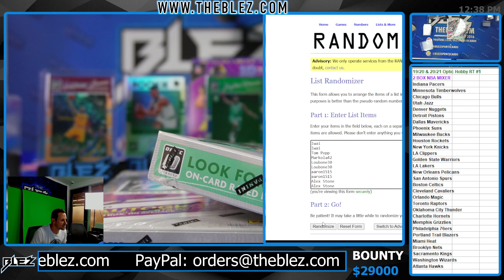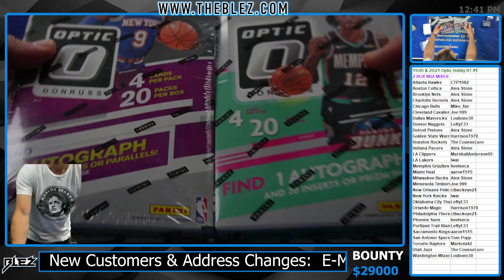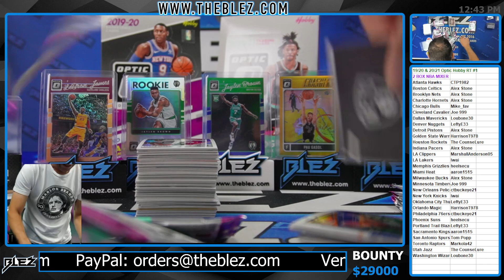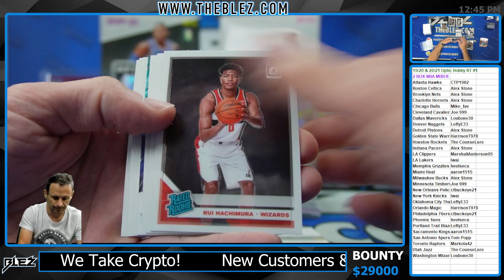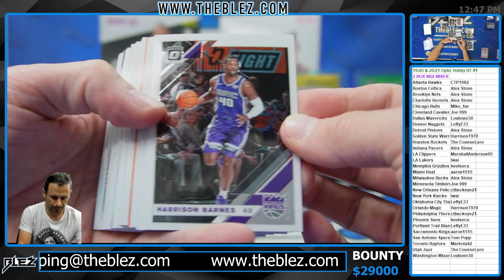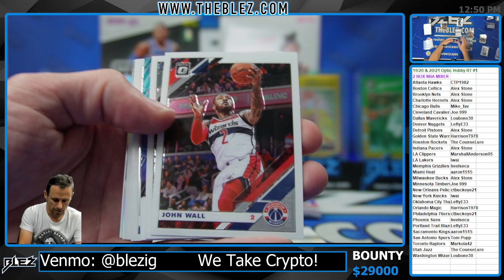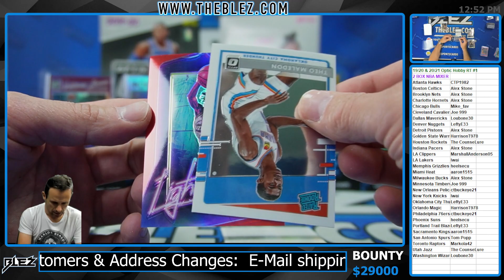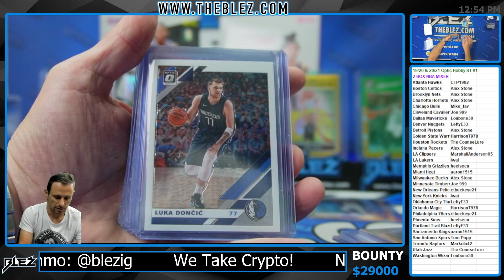19/20 & 20/21 Optic NBA Hobby 2 Box Mixer Break Random Team #1